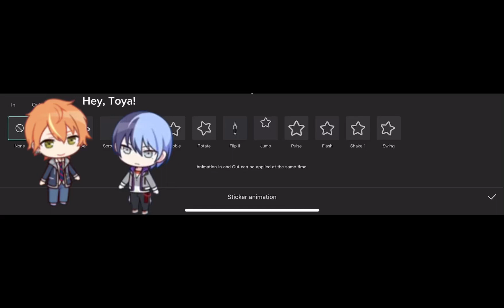Kuru Kuru! | Vivid Bad Squad